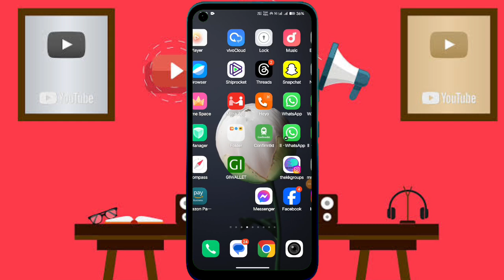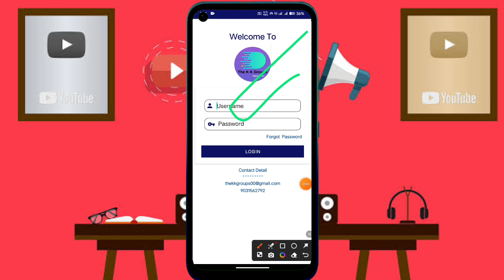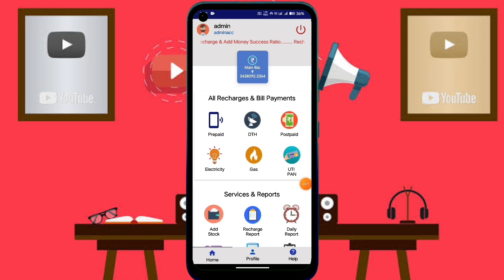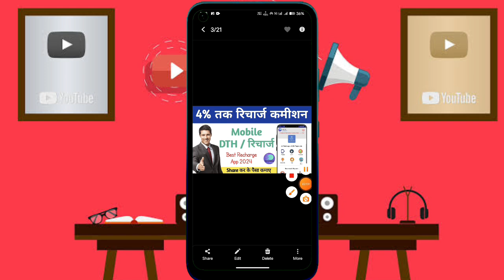Mobile & DTH Recharge पे 4% तक रिचार्ज कमिशन || Best & Fast Service || ID Zero Cost (फ्री) Active